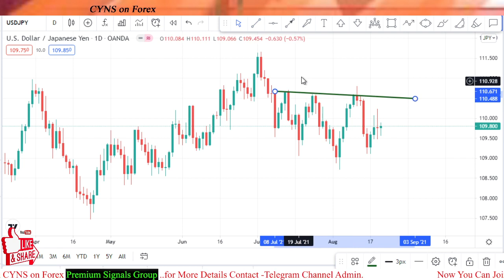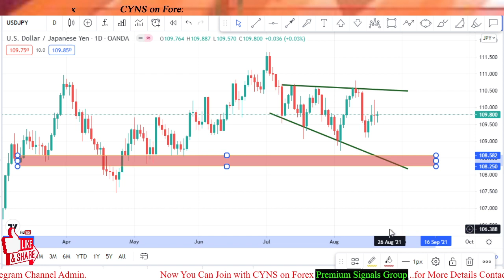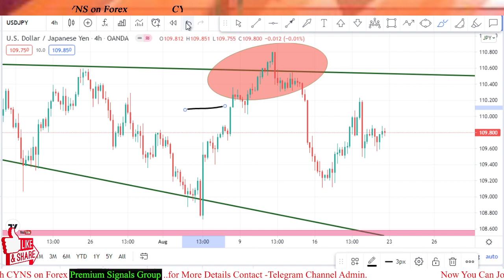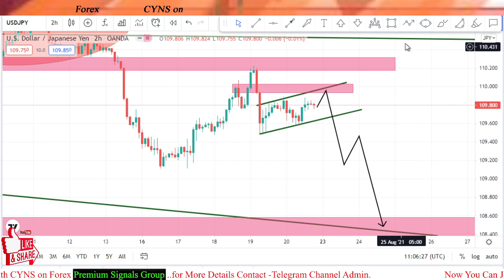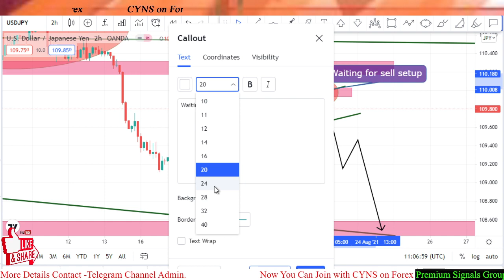USDJPY Weekly Forex Analysis & Forecast for 23-27 August 2021 by CYNS on Forex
Hello traders!
This video is about - EURGBP - Analysis And Forex Trading Ideas -Today
USDJPY Weekly Forex Analysis & Forecast for 23-27 August 2021 by CYNS on Forex | Daily Market Update

    ✅- Technical analysis on USDJPY chart for 23-27 August 2021